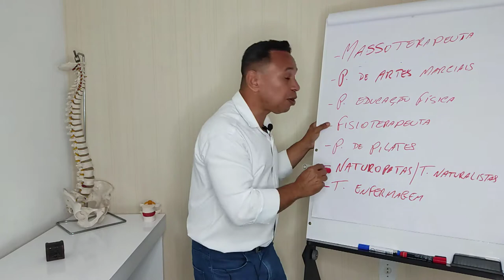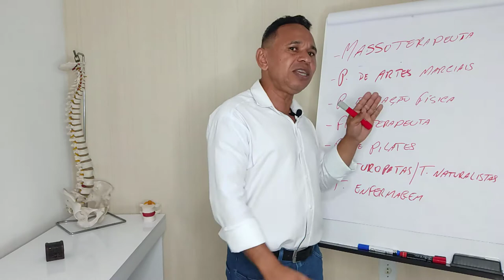PROFISSIONAIS QUE PODEM SE TORNAR QUIROPRAXISTAS